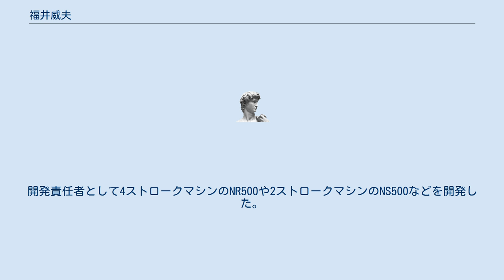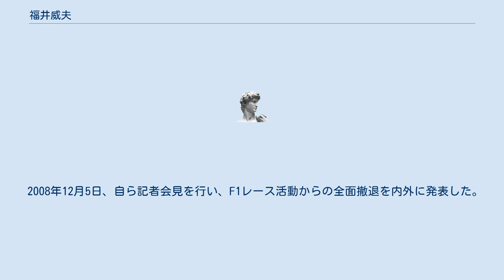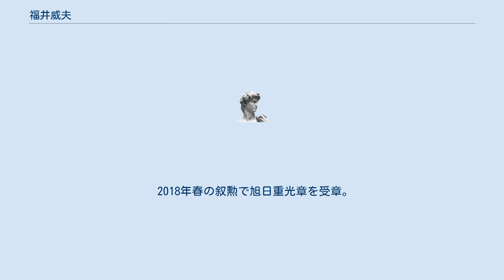福井威夫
福井 威夫（ふくい たけお、1944年11月28日 - ）は、日本の実業家で、本田技研工業（ホンダ）の元代表取締役社長である。
 東京都出身、麻布高校卒業、早稲田大学理工学部応用化学科卒業。
父は日本海軍技術少佐として戦艦大和の設計に携わった福井静夫。
 1969年ホンダに入社。
同期に後藤治、森脇基恭がいる。
入社当初は四輪車用のエンジン開発を行う一方で、社内で「YMSC」という名のアマチュアレーシングチームを結成、主にラリー活動を行う。
 1978年には、前年に出された二輪のロードレース世界選手権（WGP）復帰宣言を受ける形で、WGP参戦用マシンの開発チームに異動。
開発責任者として4ストロークマシンのNR500や2ストロークマシンのNS500などを開発した。
1982年には同開発チームをベースとして二輪レース参戦を統括する子会社、株式会社ホンダ・レーシング（HRC）が設立されるが、1983年にはHRCの取締役に就任。
1987年にはHRCの第4代社長、本田技術研究所の常務となる。
 その後1988年にはホンダ本社の取締役となり、1990年には本田技術研究所の専務に昇格。
1996年にはホンダ本社の常務を兼任しながら米国の生産子会社であるHonda of America Manufacturing, Inc.（HAM）の社長に就任。
1998年には日本に帰国して本田技術研究所の社長となり、1999年にはホンダ本社の専務に昇格。
ホンダの研究開発の総責任者として、2000年よりスタートした第3期F1参戦の指揮を執った。
 2003年4月23日、ホンダの第6代社長への就任が発表され、同年6月に就任。
 2008年12月5日、自ら記者会見を行い、F1レース活動からの全面撤退を内外に発表した。
 2009年2月23日、6月23日に開催予定の定時株主総会終了後の取締役会で、取締役相談役に退く事が正式決定した。
後任となる7代目社長は伊東孝紳。
 2013年10月1日、一般社団日本二輪車普及安全協会会長。
 2018年春の叙勲で旭日重光章を受章。